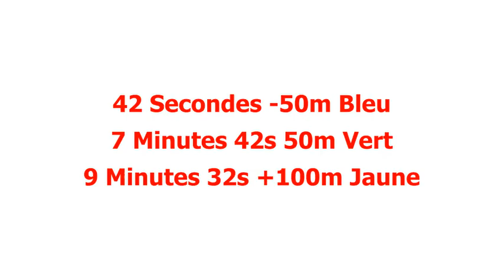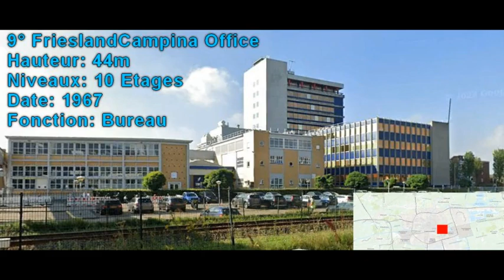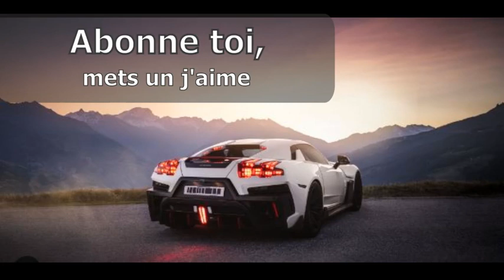Les 25 Plus Hautes Tours de Leeuwanden/Tallest Towers in Leeuwanden/25 hoogste torens van Leeuwanden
FR: Liste des plus hautes Tours de Leeuwanden , ville des Pays Bas de 93 485 hab en janvier 2020, avec : la hauteur , les étages, l'année et l'utilité .
ENG: List of the tallest Towers in Leeuwarden, a city in the Netherlands with 93,485 inhabitants in January 2020, with: height, floors, year and utility.
NETER: Lijst van de hoogste torens in Leeuwarden, een stad in Nederland met 93.485 inwoners in januari 2020, met: hoogte, verdiepingen, bouwjaar en nut.

Date Moyenne : 1982 (bâti âge type moyen)

1 gratte-ciel 2001
24 tours 1981

Les Plus Hautes Tours aux fil du temps :
Aquastate                  36m            1924 (43ans)
Friesland Campina   44m (8m)   1967 (8ans)
ING Bank                    54m (10m)  1975 (16ans)
Avéro Achmea           77m (23m)  1991 (10an)
Achmeatoren            115m (38m) 2001

1924 1 tour 36m
1967 1 tour 44m
1968 5 tours 39,6m
1969 3 tours 40m
1970 1 tour 38m
1973 1 tour 40m
1975 1 tour 54m
1991 3 tours 57,33m
2000 1 tour 46m
2001 1 tour 115m
2002 1 tour 35m
2003 1 tour 43m
2006 1 tour 48m
2007 1 tour 52m
2009 1 tour 43m
2011 1 tour 45m
2014 1 tour 43m

1920s 1 tour 36m
1960s 9 tours 40,22
1970s 3 tours 44m
1990s 3 tours 57,33m
2000s 7 tours 54,57m
2010s 2 tours 44m